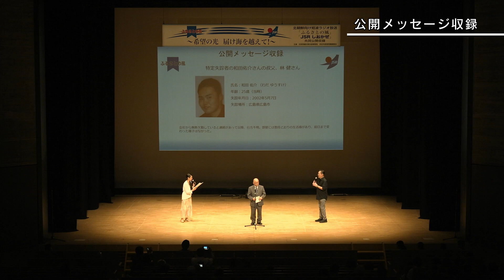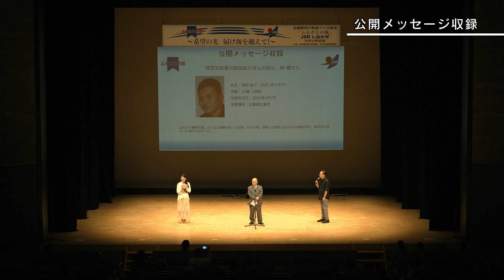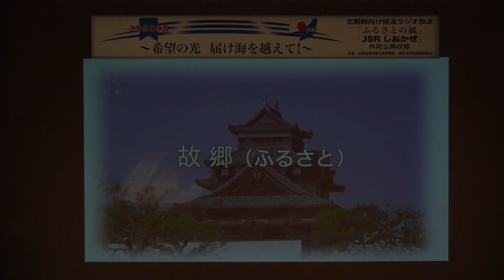北朝鮮向けラジオ放送「ふるさとの風」「しおかぜ」共同公開収録in益田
令和５年９月２３日に、島根県益田市において、「北朝鮮向けラジオ放送「ふるさとの風」「しおかぜ」共同公開収録」を開催した際のダイジェスト映像。